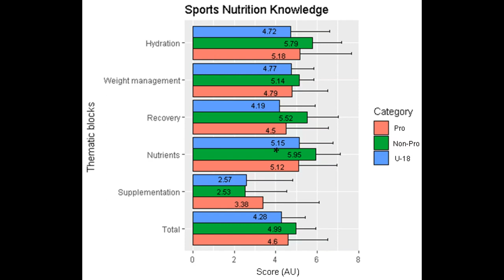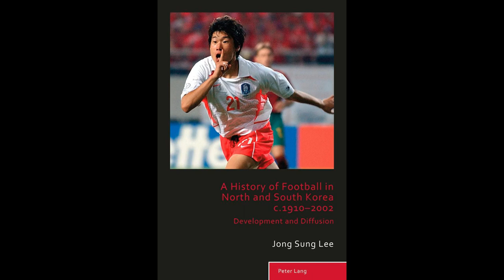How Euro 2005 offered England a glimpse of women’s football’s future